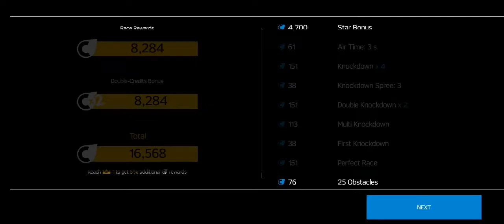awesome car racer simulator game | tgmg tamil tamil gaming தமிழ்